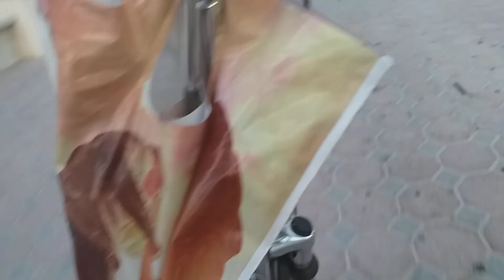CHILLAX@ Sharjah Al Khan Beach Site Seeing..Pasyal PA MORE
Guys my 5th vidz share place pasyalan in Abroad,place @ Al khan beach side site seeing and another very short vidz.Please if you like the video kindly LIKE,COMMENTS,SUBSCRIBE and Share for more video.Thanks for supporting my YouTube channel.God bless to all!